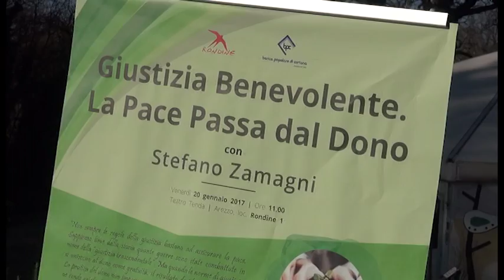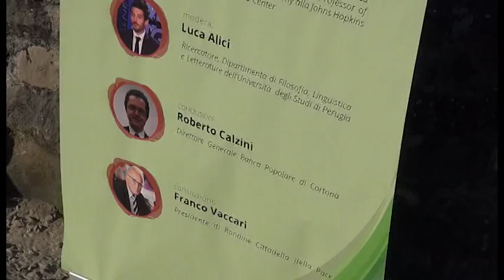L'economista Zamagni a Rondine: "La pace è possibile"